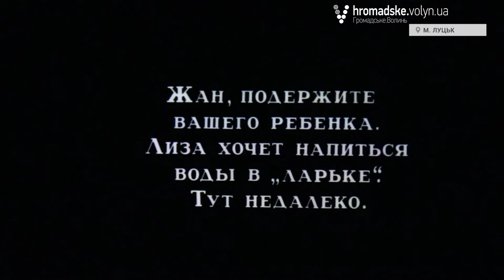Лучанам показали перший фільм Олександра Довженка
10 вересня 2016 року святкують 122 річницю від дня народження всесвітньо відомого українського режисера Олександра Довженка. Цю дату також вважають днем українського кіно.